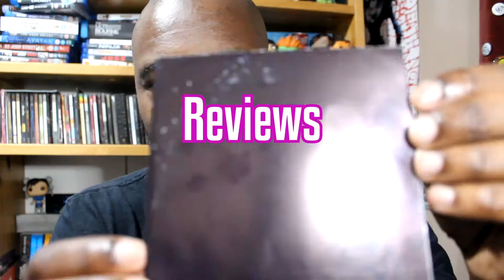Something Sexy Cyanide & Happiness Reaction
Original Video:
Something Sexy - Cyanide & Happiness Shorts

End Card